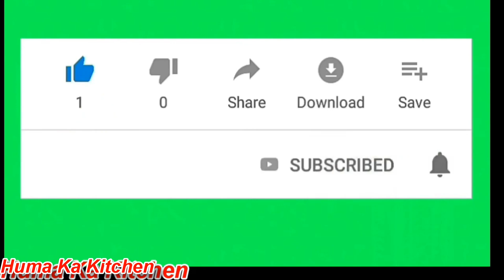Chicken Makhni Karahi Restaurant Style/Highway Dhaba Style Chicken Karahi /Dawat Chicken Karahi. HKK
This is very Yummy and Tasty Restaurant Style Chicken Karahi Recipe which is easy to make and great in taste with English Subtitle. I hope you will like it. For more interesting recipes, please check my video list and click link.
Ingredient List
1/4 Cup oil
500 Gram Chicken,
1 Tsp. Salt
2 Tbsp. Ginger/Garlic Paste,
2 Medium size Tomato skin peel off,
1 Green Chilli ,
150 gram Yogurt,
1 Tbsp. Coriander Flakes,
1/4 Tsp. Gram masala
1/2 Tsp. Pepper Flakes,
1 Tbsp. Butter,
2 Green Chilli
1 Tbsp. Julienne Ginger.

My Video Play List.